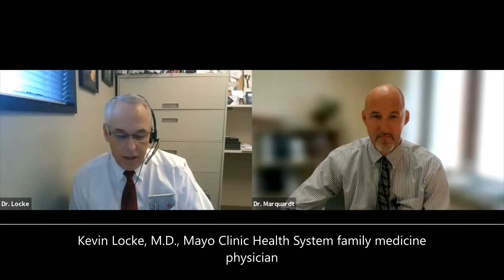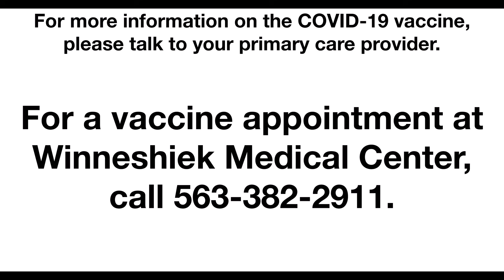COVID-19 Vaccine Update with Kevin Locke, M.D.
Kevin Locke, M.D., Mayo Clinic Health System family medicine physician at Winneshiek Medical Center in Decorah, Iowa, provides an easy-to-understand  explanation of the current COVID-19 situation and vaccine.